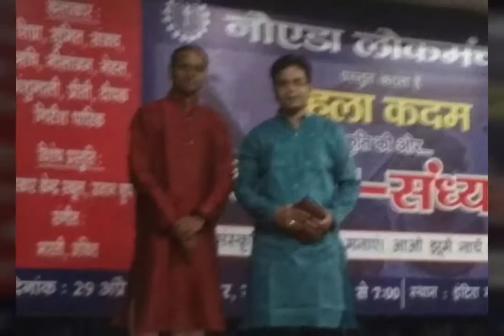Romantic song - priya agar mai rooth jaaun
Written and sung by Deepak Srivastava